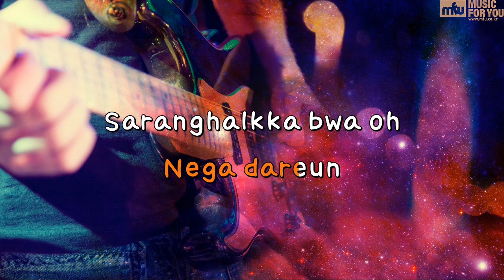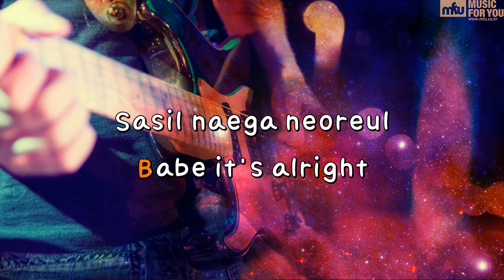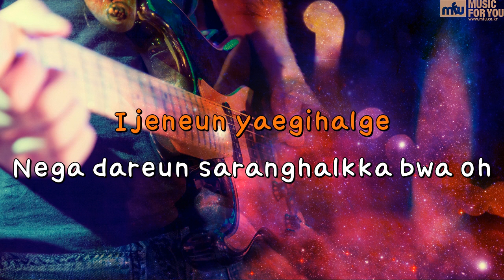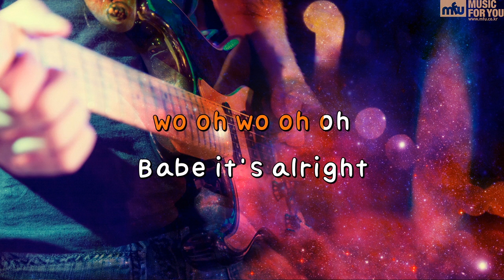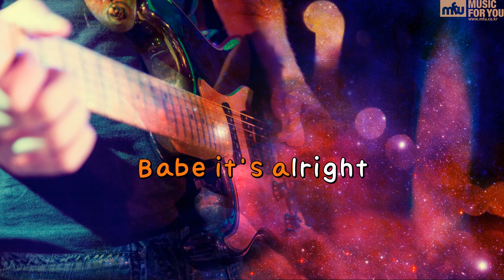It's OK - Jeong Eun Ji(Apink) (Instrumental & Lyrics)